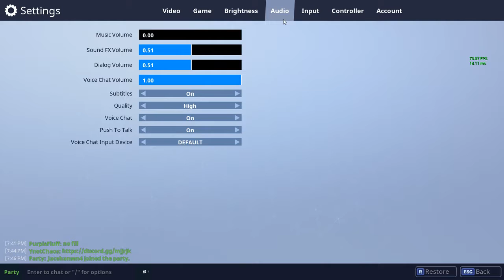Fortnite Game Play Road To 100 Subs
Just Some Fortnite!